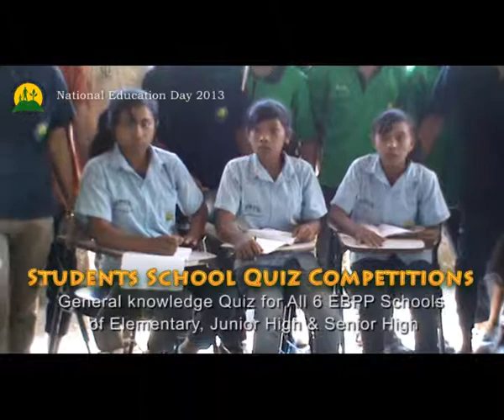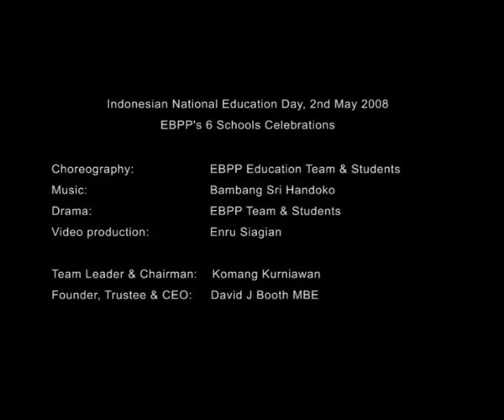EBPP National Education Day Celebration 2013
EBPP's 6 school celebrate Indonesian National Education Day: May 2nd 2013